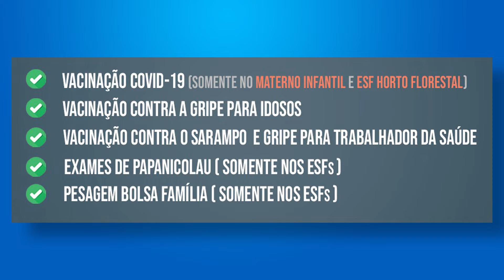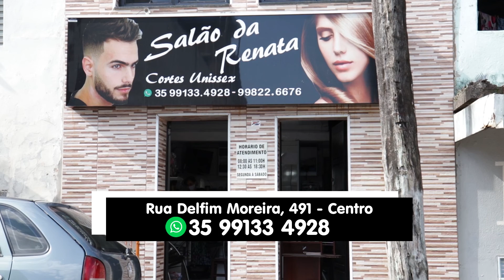Direto da Redação - 08/04/2022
As principais notícias do dia